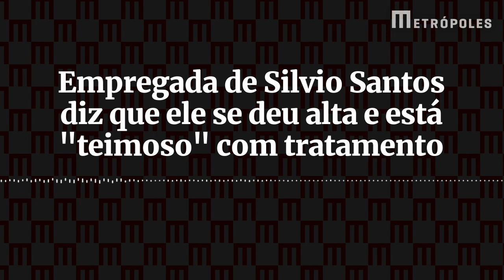Empregada de Silvio Santos diz que ele se deu alta e está "teimoso" com tratamento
Coluna Leo Dias teve acesso a áudio em que funcionária comenta sobre estado de saúde do apresentador, diagnosticado com Covid-19

Para mais notícias do Brasil e do DF, acesse metropoles.com